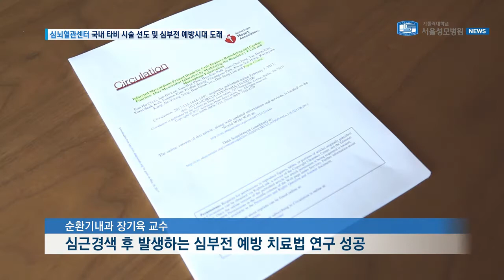[서울성모병원] 심뇌혈관센터 타비팀, 국내 TAVI 시술 선도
심뇌혈관센터 타비팀이 지난 2월 타비 시술 100례를 돌파하며 성공률 98%의 우수한 시술성적을 자랑하고 있습니다.